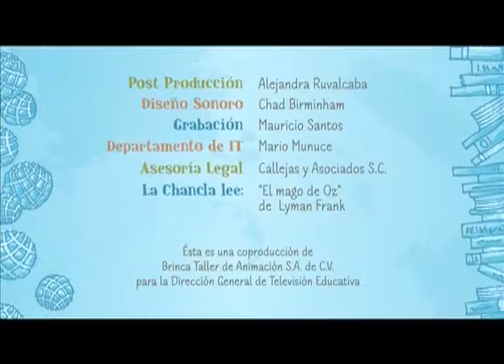Dominadas.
Producción DGTVE.

La Chancla lee: El mago de Oz.